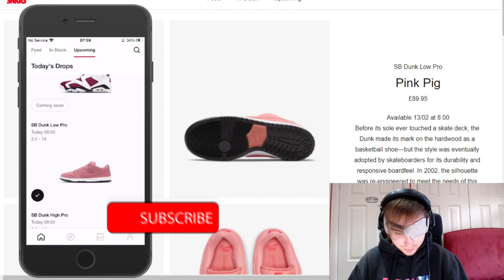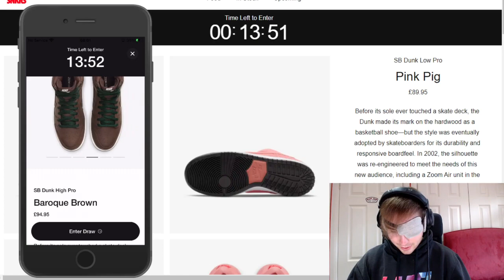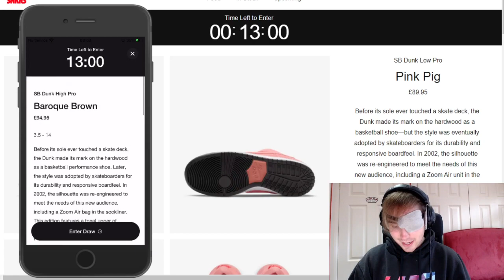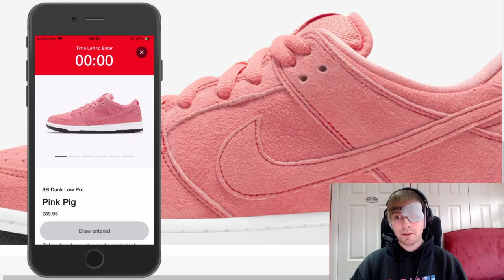Nike SB Dunk Low 'Pink Pig' - Live Cop